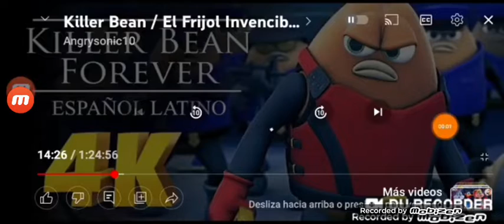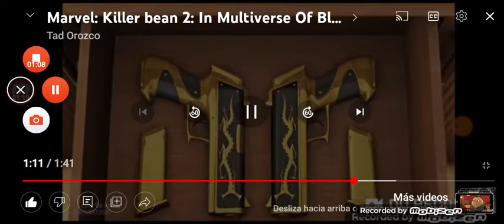Angry birds red vs personaje 11: El Encontento Los Juegos Parte 4